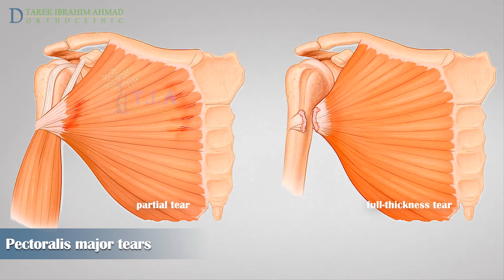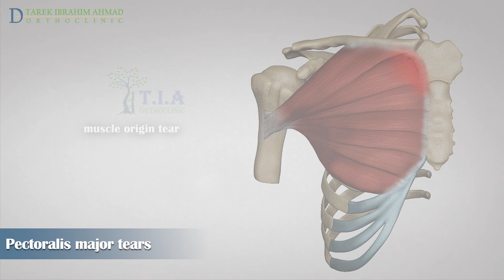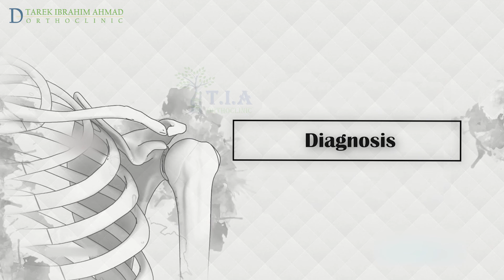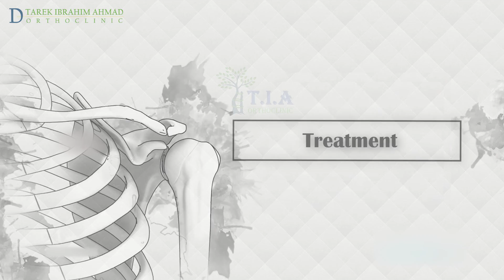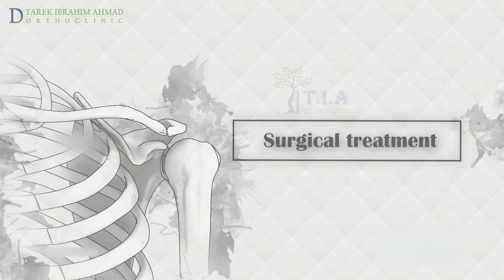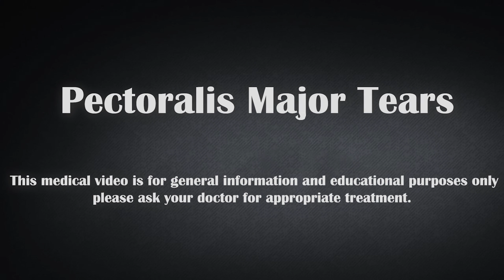pectoralis major tears - chest muscle injury (subtitled)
tears of the pectoralis major muscle are becoming increasingly more common as a result of greater participation in bodybuilding and weightlifting training.
the pectoralis major is a large and
powerful muscle located on the upper front part of the chest.
it causes the arm to rotate inward and move closer to the body.
it originates from the the collar bone and breast bone and attaches onto the humerus bone.
consisting of two sections : the clavicular portion and the sternal portion
a pectoralis major rupture includes either a partial, some of the tendon is torn and some is still intact.
or a full thickness tear of muscle or tendon.
injury of the pectoralis major can occur at the muscle origin , very rare,muscle belly,junction of the muscle and tendon,
intra-tendinous region or humeral insertion with or without bone avulsion , it is the most common.
causes:
a pectoralis major strain typically occurs when the muscle is forcibly contracted whilst in a stretched position.
or when a force goes through the muscle and tendon that is greater than they can withstand.
this can occur during weight training when performing bench press,
or chest press exercises.
it can also occur in other high-impact sports such as wrestling and boxing.
or less commonly, as a result of severe trauma such as a fall onto an outstretched arm in accidents.
it is known that anabolic steroid use can weaken the tendon and this is thought to be a contributing factor in many pectoralis major muscle ruptures in bodybuilders and weightlifters.
symptoms:
an audible pop in the chest or shoulder at the time of the injury.
pain in the front of the shoulder .
difficulty lifting the shoulder and arm.
bruising or swelling in the front of the shoulder or in the chest or arm.
distorted shape in the front of the
chest on the affected side.
diagnosis:
your doctor will ask you how your pain and limited
motion started.
usually your description of the mechanism of your injury and your symptoms will lead your physician to suspect your pec has torn.
he will carry out a deep physical examination .
x-rays should be taken to look for a possible bone fragment on the tendon or other associated fracture or dislocation  .
ultrasound can be useful to assess the presence of a tear or retraction of the tendon due to its relatively low cost and rapid availability.
magnetic resonance imaging (MRI) is considered the imaging modality of choice.
it can help to determine the site and extent of injury and differentiate between acute or chronic , complete or partial tears.

treatment:
non-surgical treatment must be considered in patients who are elderly or have either partial tears or tears in the muscle belly.
your doctor may require that you wear a sling.
the sling helps to keep your upper arm and shoulders still to allow healing.
typically a sling is worn for four to eight weeks.
you may use ice to help control the pain and to decrease swelling around your shoulder and chest.
ice should be applied for 10 to 15 minutes several times each day.
the doctor may recommend painkillers and muscle relaxants.
physiotherapy is very important in the treatment of a pectoralis major tears.
it will likely start about three to four weeks for
partial tears.
a complete tear requires a bit more rest and immobilization so your physical therapy will start about six weeks after the injury.
you will attend physiotherapy for four to eight
weeks.
you can relax the pectoralis muscle with ribcage self-massage.
symptoms such as pain and limited mobility often improve as a result.
surgical treatment:
the treatment of choice for complete tears is generally operative.
the decision on which pec major tears to repair and when depends on the type of tear,how old it is,how retracted it is,and the demands and requirements of the patient.
for acute tears less than three months:
tendon rupture: repair as soon as possible .
in musculotendinous tears: you cannot repair muscle directly therefore wait for some fibrous tissue either side of the tear.
muscle belly tear: extremely rare , and almost impossible to repair but can wait for some fibrous tissue either side of the tear and reinforce with tendon graft.
for chronic tears greater than approximately three months:
in tendon tear if retracted lateral to nipple line usually can still do a direct repair.
if retracted medial to nipple line needs a tendon graft reconstruction.
musculotendinous and muscle tear: repair using high
strength suture or reinforce with tendon graft.
post-operative rehabilitation.
the arm is kept in a sling for four to six weeks depending on the type of repair and the tear pattern to protect healing repaired tissue.
passive pendulum exercises are begun immediately.
move your arm in a clockwise circle,
then in counterclockwise circle.